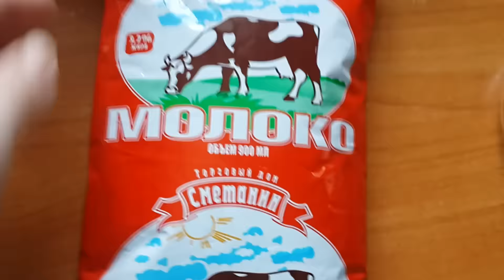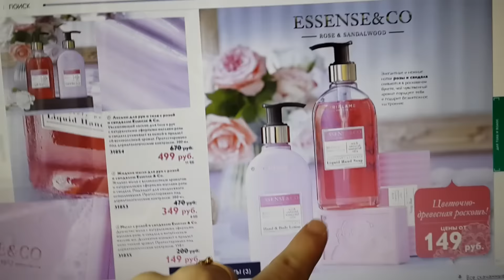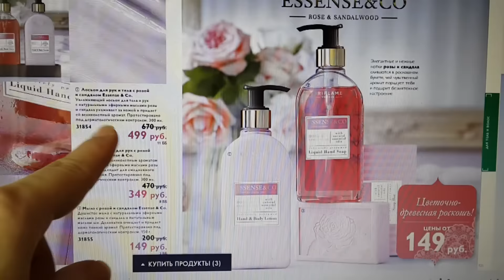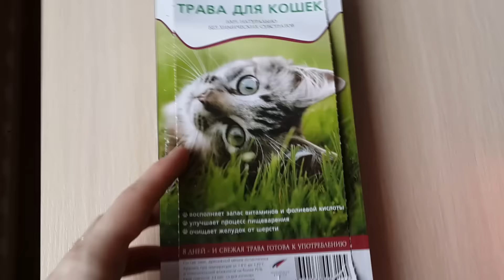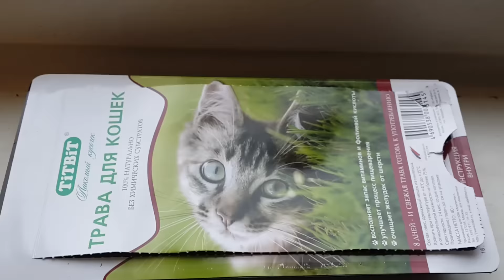VLOG: поликлинника, посылка, ПЭК, шапки и прочее! Последний день зимы 2016!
Продолжаю учится монтировать!
В следующий раз хочу попробовать еще добавлять музыку в определенные фрагменты!